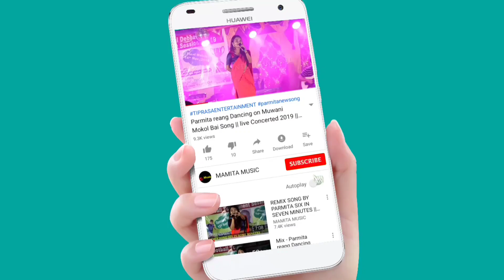RUPINI KOK SAKHA FIRST TIME || CHIMLANG || 75TH AMA BANKUMARI TER 2021 || HATHAI KOTOR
75TH AMA BANKUMARI TER 2021
Barmura( hathaikotor)
Performance by Bishudev kalai
Date:-18/09/2021
Song:-
Original credit:-
Video Link:-

Copy Cover:-
Kaubru song
Kau bru
program video
Kokborok song
salka debbarma
Live performance
new song